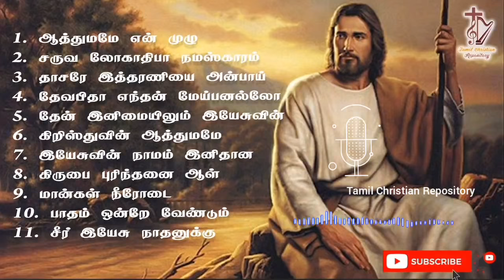Non stop one hour Tamil Christian Songs | Jesus songs in Tamil | Tamil Christian Keerthanai Songs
1. ஆத்துமமே என் முழு
2. சருவ லோகாதிபா நமஸ்காரம்
3. தாசரே இத்தரணியை அன்பாய்
4. தேவபிதா எந்தன் மேய்பனல்லோ
5. தேன் இனிமையிலும் இயேசுவின்
6. கிறிஸ்துவின் ஆத்துமமே
7. இயேசுவின் நாமம் இனிதான
8. கிருபை புரிந்தனை ஆள்
9. மான்கள் நீரோடை
10. பாதம் ஒன்றே வேண்டும்
11. சீர் இயேசு நாதனுக்கு